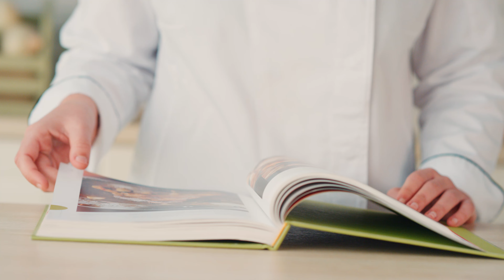Pisto de Verduras - Florette España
Soy Miren Aierbe y estoy muy contenta porque os traigo una novedad para echaros una mano en la cocina. Echemos un vistazo a nuestro clásico recetario. Con verduras para que sea saludable, con un sabor único y tradicional y una receta con la que no puedas resistirte a untar el plato. ¡Aquí está!

¡La nueva receta de Pisto con Verduras! Una referencia que se une a la familia de Recetas Frescas de Verduras. Con una deliciosa combinación de sabores y la jugosidad de las verduras cocinadas en su punto justo, solo hay que calentar al micro 90 segundos ¡y listo!

¡Como el que harías en tu casa, pero sin cocinar! Con calabacín, pimiento rojo, pimiento verde, cebolla y salsa de tomate. ¿También se te hace la boca agua?

Saludable, sabroso, sin conservantes ni colorantes, apto para veganos y con envase 100% reciclable.

¡Lo tiene todo!

Pero aún hay más… ¡Os cuento!

Pimiento rojo y pimiento verde: una combinación de sabores y colores esenciales en esta receta tradicional. Calabacín, le da esa suavidad y jugosidad a la mezcla. Sin olvidarnos de la cebolla, que aporta el punto dulce. Y por supuesto, ¡con una suave salsa de tomate natural! El toque que no podía faltar.

¿¡Cómo no va a estar buenísimo¡?

Además, es perfecto para cualquier comida. Para esos días que necesitas algo saludable y rápido, disfrútalo como plato único. Y si te animas, como acompañamiento de pescado, carne o un huevo poché… ¡Lo que más te guste!

Mmmmmmm, ¡qué pinta! ¡Conozco a más de una persona a la que le va a encantar! ¿Y vosotros?

¡Hasta pronto!